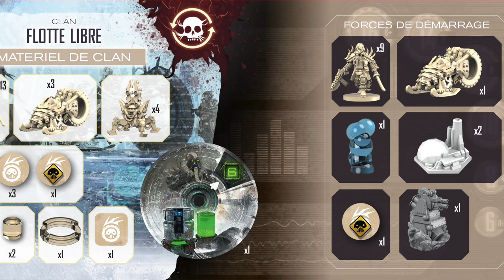MG Newscast Episode 15 - June 17, 2020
*Cliquez sur le bouton CC de sous-titres pour afficher les sous-titres en français !*

0:10 - Introduction
0:27 - Time of Legends: Joan of Arc
1:05  - Solomon Kane
2:19 - Super Fantasy Brawl
2:48 - Enchanters: East Quest
3:29 - Steamwatchers
4:49 - HEL: The Last Saga
5:25 - Outro